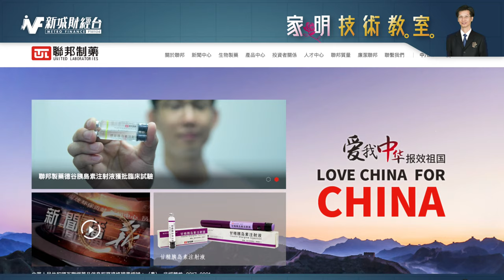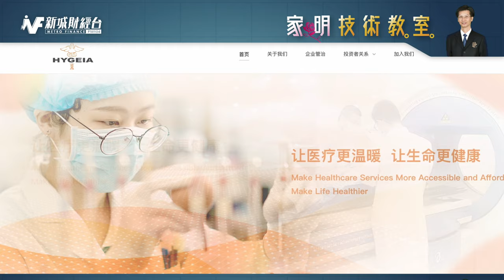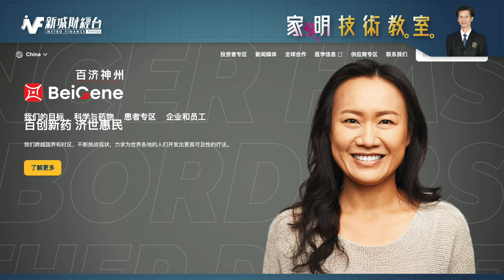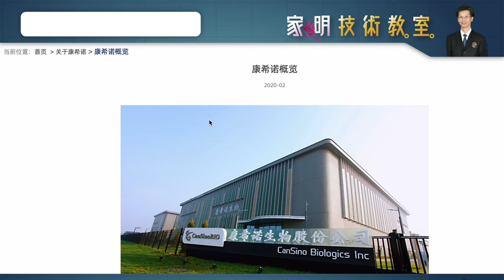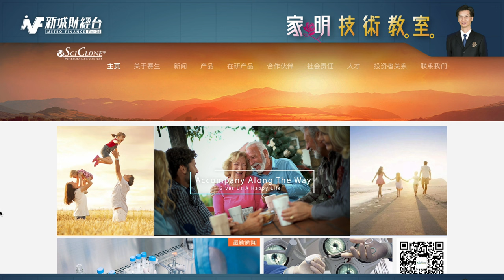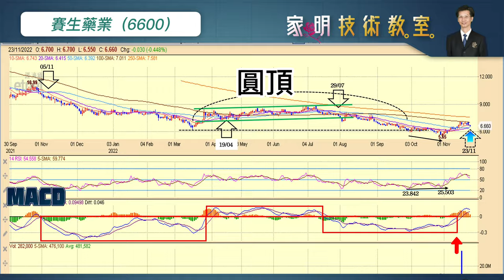技術指標醫藥股未升夠？康希諾突破250天線仲有冇力上？｜聯邦制藥｜海吉亞醫療｜百濟神州｜賽生藥業 技術指標全部向好？｜技術走勢分析｜朱家明｜家明技術教室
【家明技術教室】朱家明 醫藥股系列 （12）

00:00   歡迎訂閱新城財經台
00:10 聯邦制藥（3933）
02:16 海吉亞醫療（6078）
04:32 百濟神州（6160）
06:22 康希諾生物（6185）
08:13 賽生藥業（6600）

朱家明同你逐一分析每隻股份技術走勢，用技術角度預測後市。